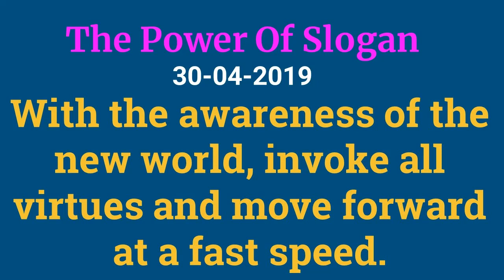April 30, 2019 - The Power Of Slogan (English) | Sr Sharona, Israel